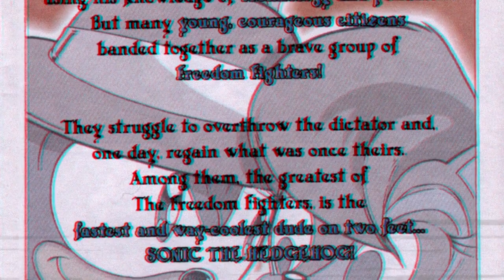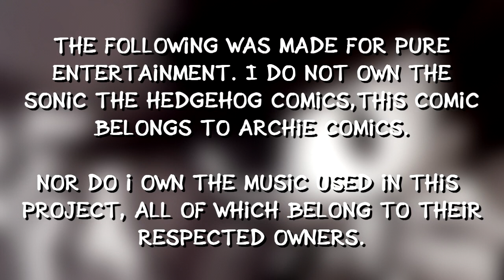Sonic the Hedgehog Issue #52 Comic Dub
Sonic arrives in the Discovery Zone, wearing the suit while he waits at the Wharf Side Dance Hall for a client who contacted him on the phone. He quickly finds himself smitten when the client—Ms. Acorn—arrives. She cuts right to the chase: Sonic needs him to retrieve her "friend", NICOLE, who has the information necessary to topple Dr. Robotnik and his plans. In exchange, she promices a juicy reward. Will this sly hedgehog be able to help Ms.Acorn & for what reason did she hire him?

When I first read this comic, I wanted to give it an old mafia tv look. This would an au I could get behind! I wish they kept going with this one.

Ending Song: Opolis Zone (Act 1) [Jazz Cover] by The8BitDrummer
The following was made for pure entertainment. I do not ow the Sonic the Hedgehog Comics, this comic belongs to Archie Comics.

Nor do I own the music used in this project, all of which belong to their respected owners.